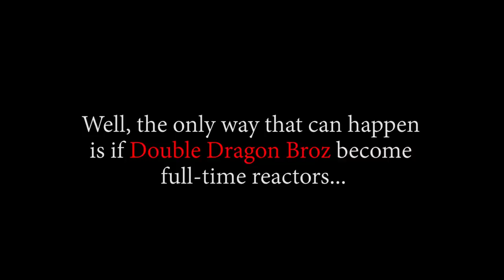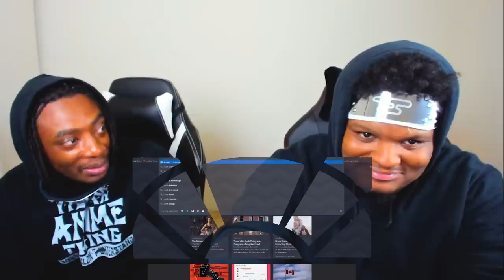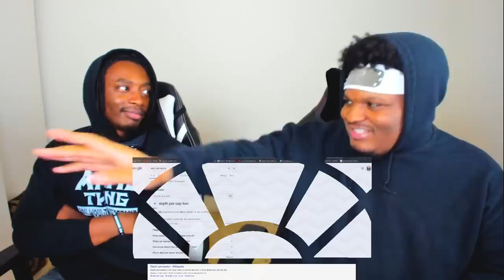🔥UNTIL I BRING YOU DOWN, I WON'T STOP IT!🔥 OP - Episode 307, 308, 309 | Reaction